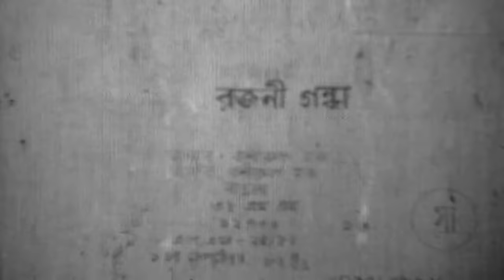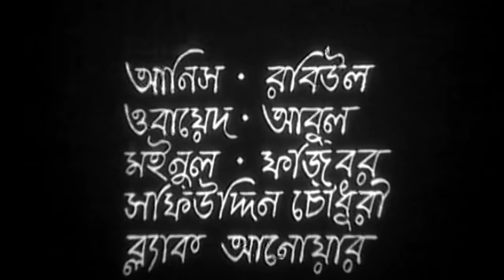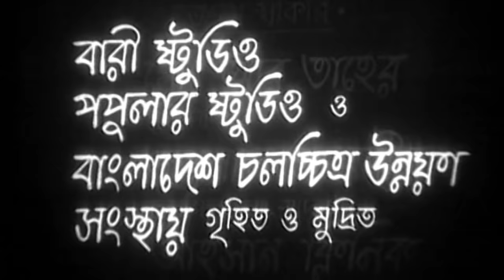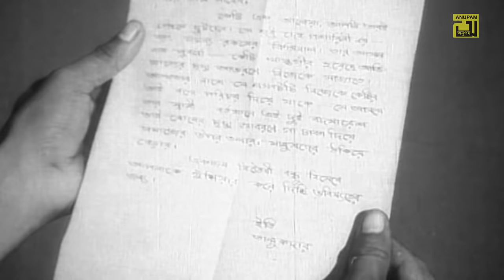Rojonigandha | রজনীগন্ধা | Razzak, Shabana, Alamgir & Anjana Rahman | Bangla Full Movie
Watch Bangla Full Movie Rojonigandha | রজনীগন্ধা | Exclusively on Anupam Movies.

Movie Name: Rojonigandha
Cast: Razzak, Shabana, Alamgir, Anjana Rahman, Khalil, Tina, Susmita, Anis & Others.
Lyrics: Masud Karim
Director: Kamal Ahmed
Producer: Md. Boshirul Haque
Production: Chitradut
Release Year: 1982
Label: Anupam